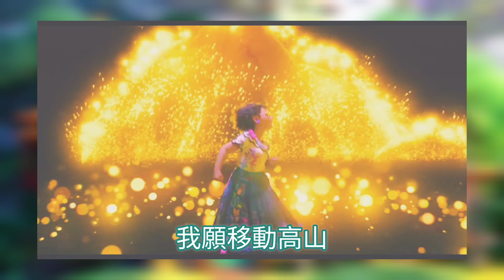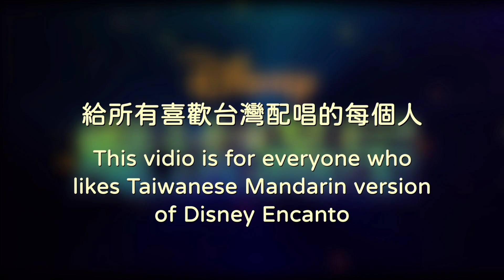等待奇蹟 -米拉貝兒 - 中文版 Waiting On A Miracle《魔法滿屋》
魔法滿屋 台灣配唱字幕版
等待奇蹟 (Waiting On A Miracle)
Disney Encanto (Taiwanese Mandarin)

配唱製作： 陽雪娱樂 .文德音樂工作室
米拉貝兒： 吳以悠

這首歌雖然比較短，卻是全部歌曲裡面最有力道的一首了，聽完真的很心疼米拉貝兒🥺😭

也歡迎各位留下建議或鼓勵
分享它！讓更多人知道台配超讚🥰
♪版權聲明：
本頻道不持有任何音樂所有權，一切為推廣用途。音樂所有權歸原始創作者所有。請支持正版。
® Disney+ Taiwan 2021